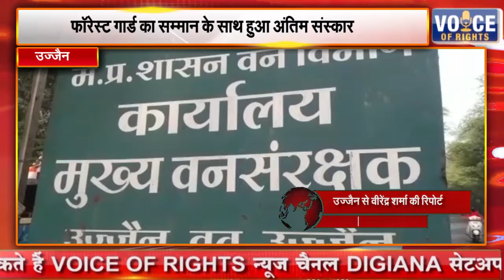उज्जैन || फॉरेस्ट गार्ड का सम्मान के साथ हुआ अंतिम संस्कार